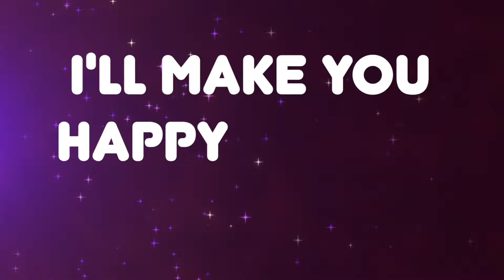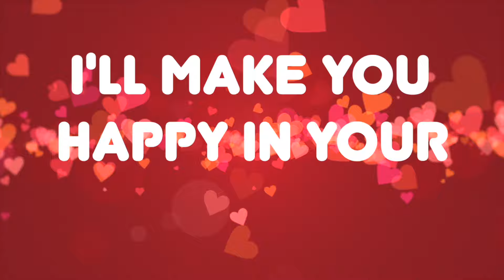I'm A Burrito Lyric Video - Parry Gripp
I’m a burrito and I’m full of love
Magic and rainbows and other stuff
I’ll make you happy in your tummy tum

I can taste like whatever you want
Just wrap it up in a tortilla
Any flavor that you can think of

I’m a burrito burrito burrito burrito
burrito burrito burrito burrito

Rice and cheese
Wrap it up
Jelly Beans
Wrap it up
Ice cream!
Wrap wrap wrap wrap wrap it up

burrito burrito burrito o-o-o

I’m a burrito